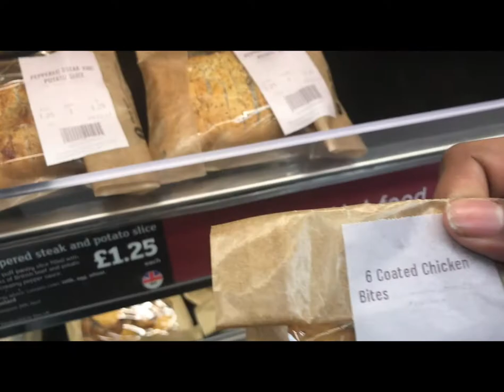I got arrested Vlog 3 litty // Birmingham // Dj plyerzz Birthday bash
Clothing line dropping soon in spring !